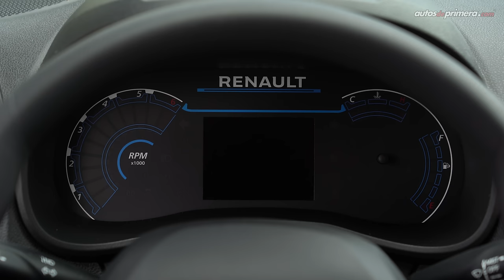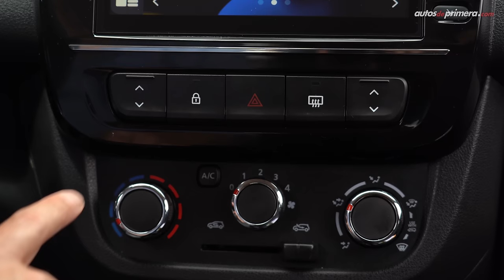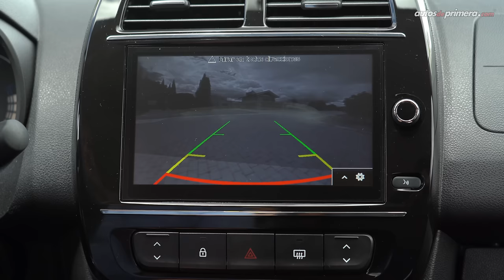Renault Kwid 2024 🔥 Así es el nuevo City Car de la marca francesa 🔥 Prueba - reseña (4K)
Nuevo Renault Kwid, probamos a fondo la actualización de este exitoso city car. El Nuevo Renault Kwid ahora se renueva ofreciendo un frontal más moderno y llamativo; además, el nuevo Renault Kwid mejoró en equipamiento y seguridad. ¿Tienen un Renault Kwid? Cuéntanos como ha sido tu experiencia o déjanos tus preguntas o comentarios: ⬇️⬇️⬇️

Precio Renault Kwid 2023 en Colombia (julio 2022)*
• Renault Kwid Zen $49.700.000 (USD 11.295)
• Renault Kwid Intense $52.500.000 (USD 11.932)
• Renault Kwid Iconic $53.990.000 (USD 12.270)**
• Renault Kwid Outsider $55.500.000 (USD 12.614)

** Precio del modelo en la prueba de manejo.

Resumen del vídeo ⬇️
00:00​​​​ Renault Kwid 2023
01:00 Diseño Exterior
01:45 Versión Iconic
02:40 Maletero o baúl
03:57 Diseño interior
04:53 Panel de instrumentos
06:33 Sillas traseras
07:07 Equipo en Seguridad
07:47 Motor 1.0L SCe
08:18 Aceleración
09:43 Consumo de combustible
10:44 Conclusiones
11:28 Precio Renault Kwid

Presentado por: Cesar Arboleda, @Cesarbol (Instagram) @CesarArbol (Twiter) para @AutosdeprimeraYT de Primera.